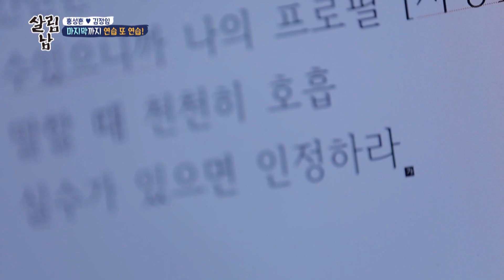They are embarrassed of him [Mr. House Husband : EP.269-6] | KBS WORLD TV 220826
(SUB : KOR/ENG/CHN/MAL)
Sat 00:35 | Re-run : Wed 19:40, Sat 07:30, 15:10 (Seoul, UTC+9)